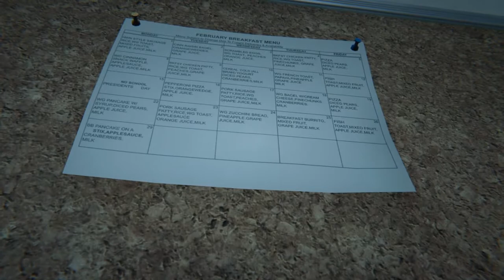Outlast 2 - Ch 01 Genesis 01 The Nightmare